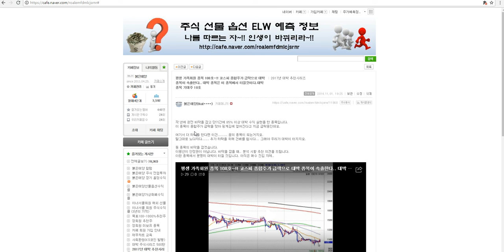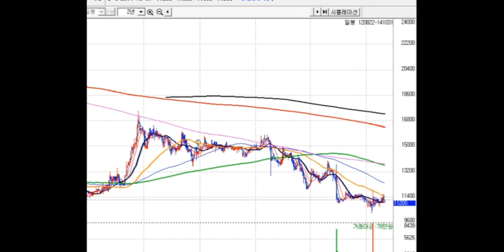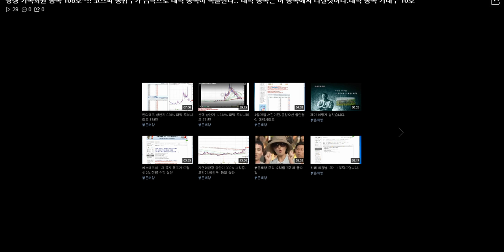평생 가족회원 종목 108호~!! 코스피 종합주가 급락으로 대박 종목이 속출한다.. 대박 종목은 이 종목에서 터질것이다.대박 종목 기대주 10호